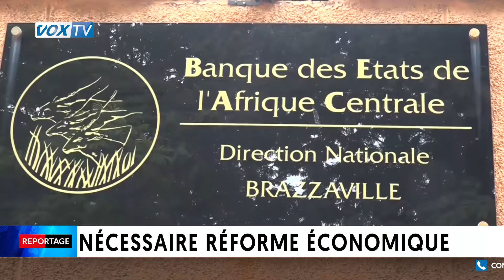Nécessaire réforme économique au Congo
La situation macroéconomique du Congo ne cesse de se dégrader. Le chef de l'Etat a promis de mettre en oeuvre des reformes pour sortir de cette impasse. Quelle lecture les congolais font-ils de cela ?